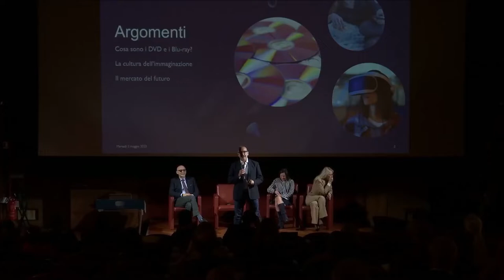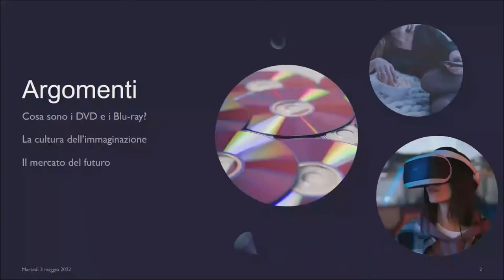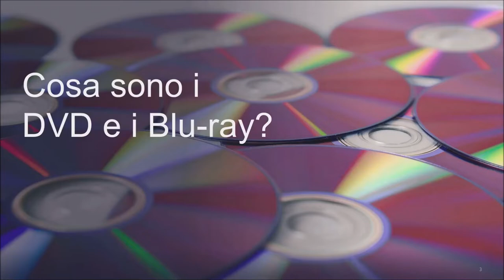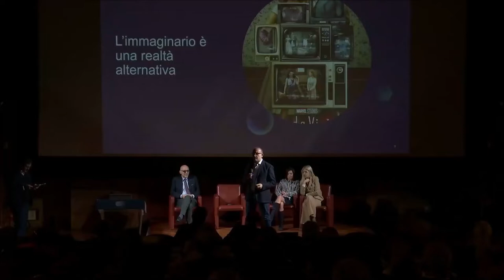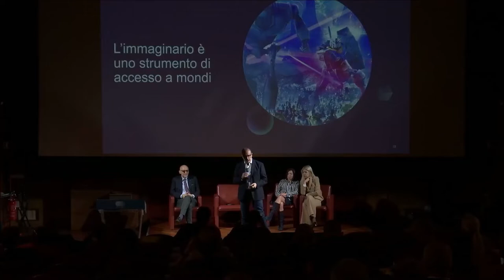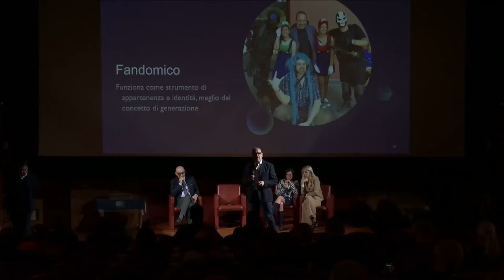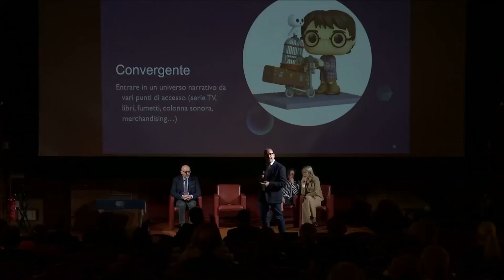Oggetti immaginativi: DVD e Blu-ray portali dei mondi narrativi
Il 3 maggio 2022 UNIVIDEO, che rappresenta gli Editori Audiovisivi su media digitali (DVD, Blu-ray, 4K Ultra HD) e online (piattaforme di distribuzione digitale), ha presentato il suo rapporto annuale elaborato da GFK sull'andamento del settore nel 2021.
Sulla base dei risultati delineati da questo rapporto, sono stato invitato dal presidente UNIVIDEO Pierluigi Bernasconi a sviluppare un ragionamento sulle caratteristiche del consumatore e sul futuro del mercato.
La chiave di volta del mio ragionamento è che i DVD sono il punto di accesso ai mondi narrativi che amiamo, ma non sono l'unico punto, competono con altri prodotti e altri formati.
Per capire il consumatore come sta evolvendo bisogna comprendere che le persone non comprano DVD, Blu-ray o servizi streaming, ma comprano oggetti che permettono loro di accedere a mondi narrativi.

01:17 Il senso del mio intervento
01:53 Gli elementi del discorso
03:57 Cosa sono i DVD e i Blu-ray?
05:17 Strumenti di accesso a mondi narrativi
05:45 Strumenti di accesso a universi di narrazione
06:57 DVD e Blu-ray sono portali, passaporte
07:19 Che cos'è cultura dell'immaginazione?
07:42 L'immaginario NON è intrattenimento
08:27 L'immaginario è una realtà alternativa
09:27 L'immaginario è uno strumento per accedere a mondi
10:50 L'immaginario è qualcosa di tremendamente serio e rituale
12:12 Il mercato del futuro come sarà?
12:57 Il consumatore del futuro è Fandomico
14:37 Il consumatore del futuro è emotivo
17:43 Il consumatore del futuro è convergente nelle storie
18:56 "La vita e i sogni sono fogli di uno stesso libro...